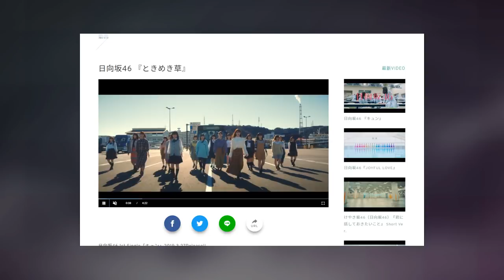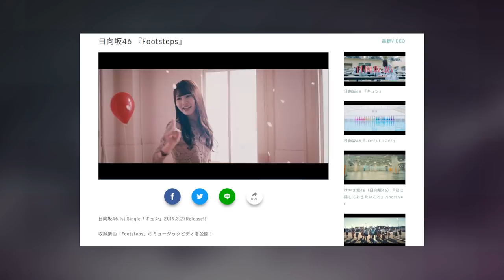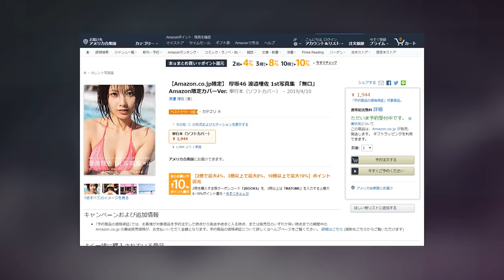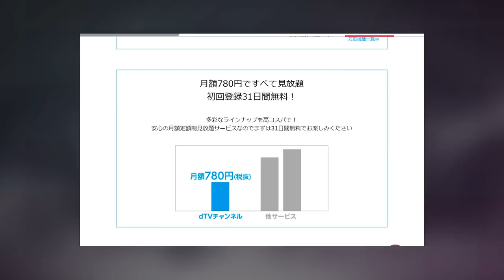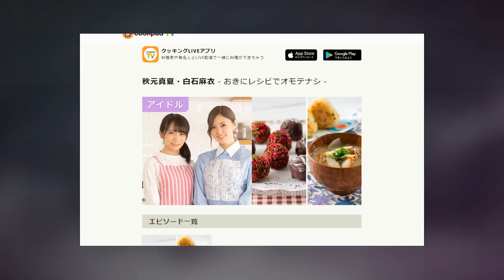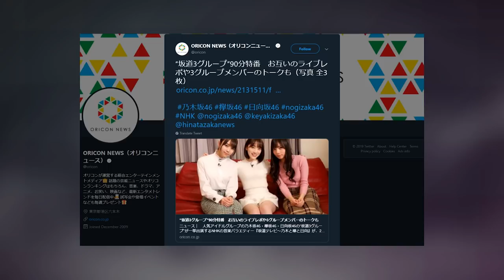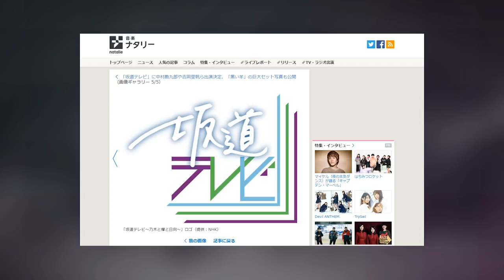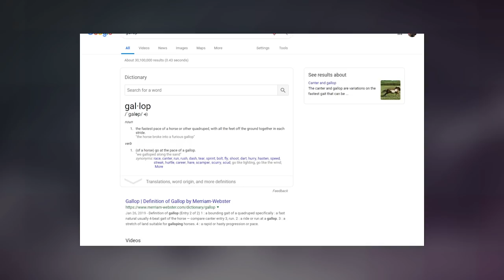Eto Misa Solo Concert and Nogizaka's 4th Album Title Revealed - The Slope Podcast Episode 67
Topics
We talk about Pon's book for quite a bit during the intro
(8:21) Highlighted Comment of the Week
The Shilling Corner
-(9:41) New SoftBank CMs featuring Shiraishi Mai
(14:08) Hinatazaka46 “Tokimeki sou” MV thoughts
(20:27) Hinatazaka46 "Footsteps" MV thoughts
(30:30) Watanabe Risa Photobook Title Announcement
(39:28) Eto Misa solo concert stream
(49:02) Shiraishi and Akimoto on cookpadTV
(53:27) Nogizaka 4th album title
(56:51) Sakamichi TV episode to be 90 minutes
TV Show Roundup
(1:08:31) Hiragana Oshi
(1:15:41) Keyakitte Kakenai
(1:30:40) Nogizaka Koujichuu

Follow us ⮧